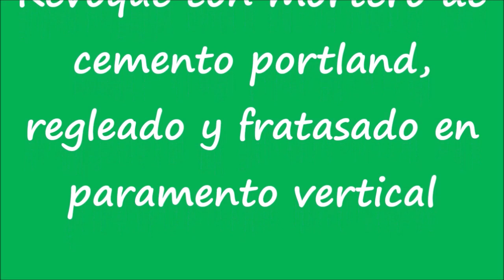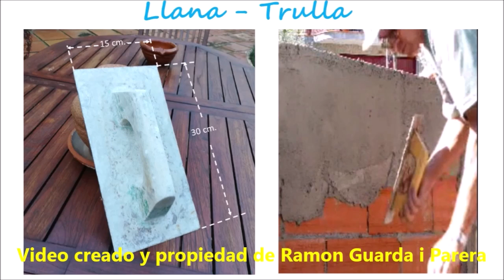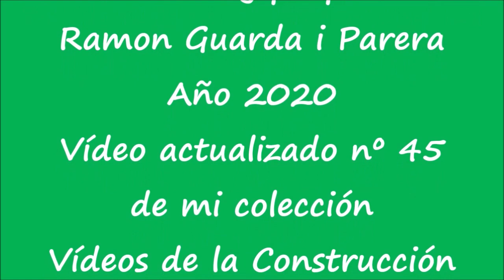Cómo revestir un paramento vertical vídeo nº 45 con mortero de cemento portland 1ª parte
Revoque paramento vertical con mortero de cemento portland vídeo nº 45 actualizado 1ª parte